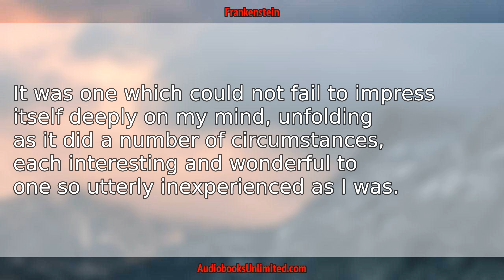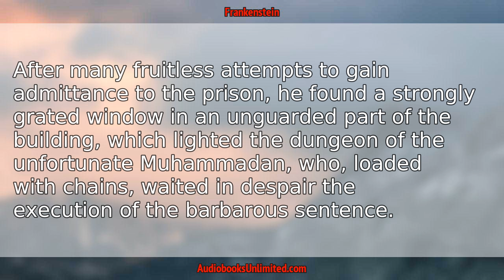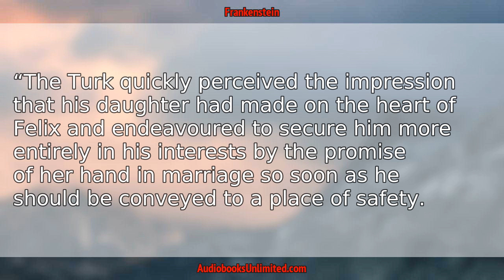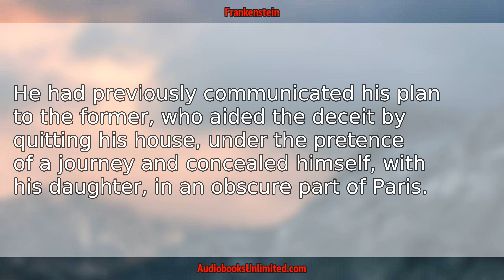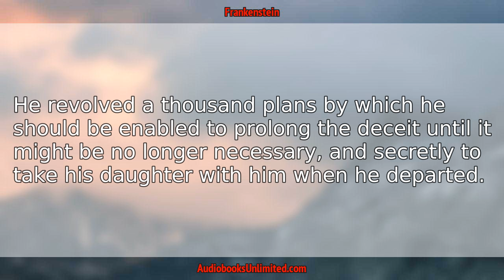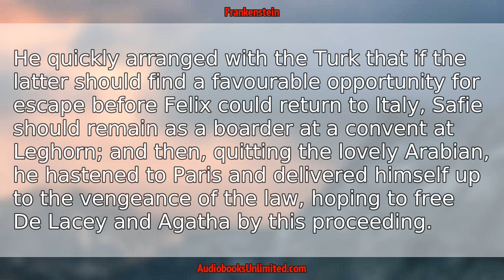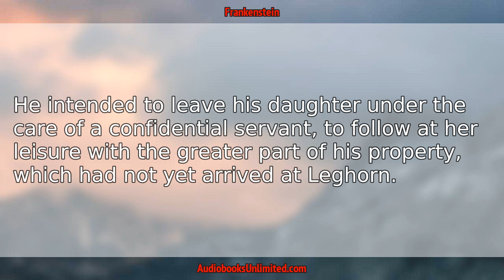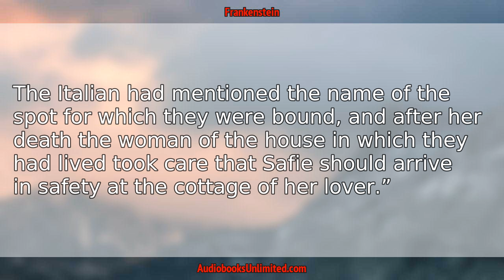Frankenstein Audiobook Chapter 14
Frankenstein Audiobook Chapter 14 with subtitles in English by Mary Wollstonecraft Shelley. Free full length audiobook with text.